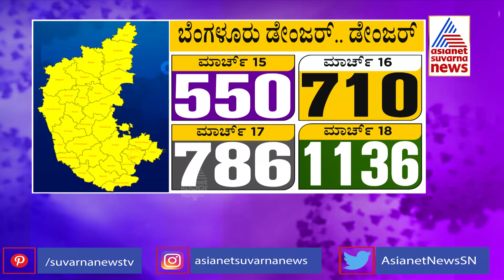Bengaluru: Active Covid-19 Cases Surpass 10,000; 1136 New Cases Reported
Bengaluru: Active Covid-19 Cases Surpass 10,000; 1135 New Cases Reported